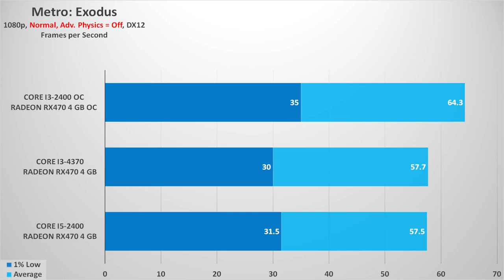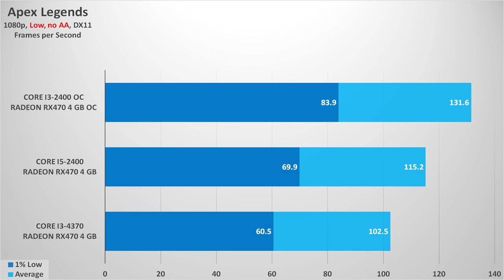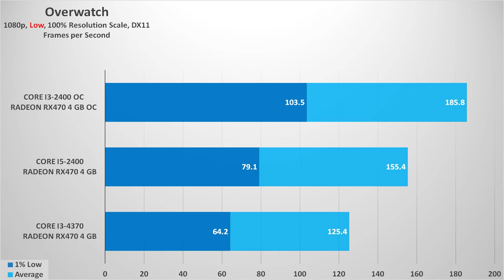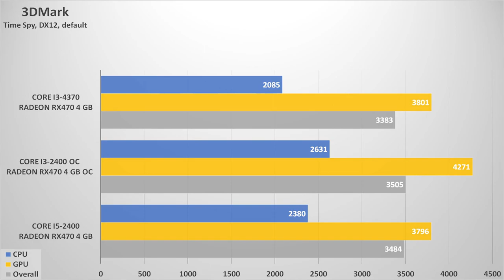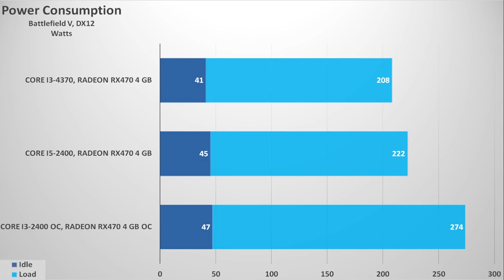Gaming On Older PCs: i3-4370 vs i5-2400 vs i5-2400 OC feat. RX 470 - 19 Tests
Gaming On Older PCs: i3-4370 vs i5-2400 vs i5-2400 OC feat. RX 470

Do we really need the latest and greatest hardware to play games? We wanted to answer this question with our latest tests of a little bit older systems. So we performed tests in 19 different applications - games, desktop software and benchmarks. Here is the list:

3DMark Time Spy
7zip
Assasin's Creed: Odyssey - High Settings
Apex Legends - Low Settings
Battlefield V - High Settings
Cinebench R15
Cinebench R20
Far Cry 5 - High Settings
Fortnite
GTA V
Handbrake
Metro: Exodus
Mozilla Kraken
Overwatch
Shadow of the Tomb Raider - High Settings
The Division 2
Web XPRT 3
WinRar
World War Z - Ultra Settings